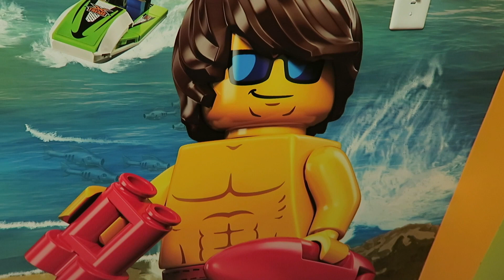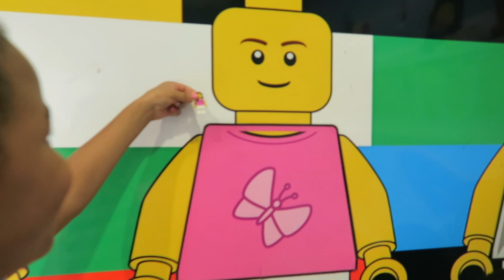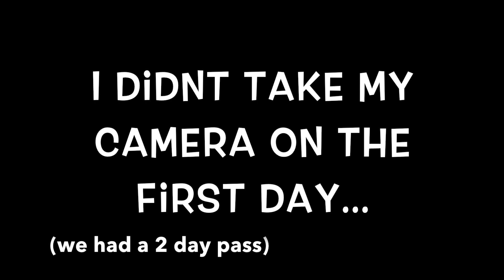Room Tour | LegoLand Beach Retreat ▸ Day 2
In this video we gave you a room tour and showed you a snippet of our day. most of our day was spent at the lego land theme park. i didn't take my camera bc i wanted to have FUN! lol. but we do go back to use our 2nd day pass and on that trip i take my camera.